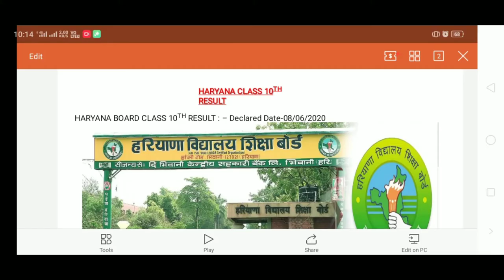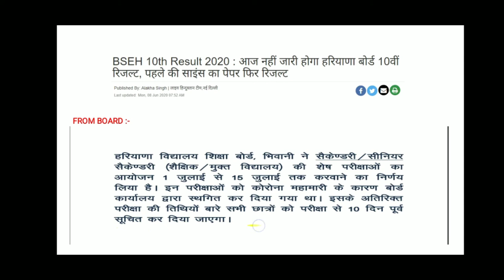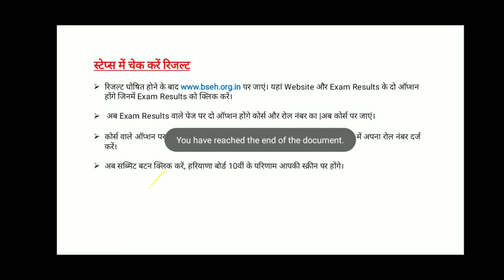HARYANA BOARD CLASS 10 TH RESULTS 2020 | कब आयेगा हरियाणा 10वीं बोर्ड का रिजल्ट | FULL DETAIL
Is video me Aap dekhenge HARYANA BOARD CLASS 10TH RESULTS ke bare me. Ku nhi aaya results ab kb aayega.